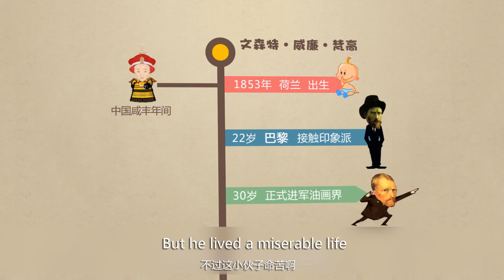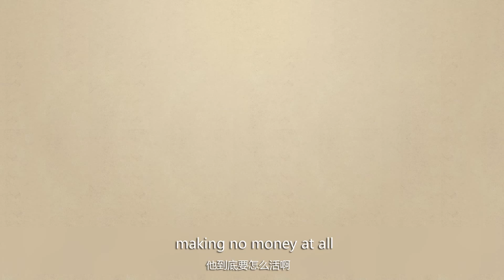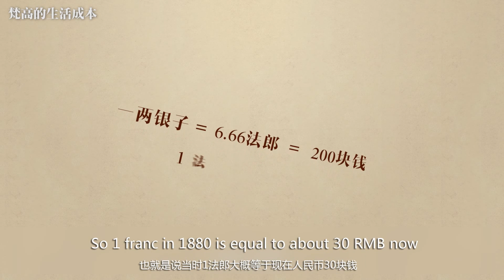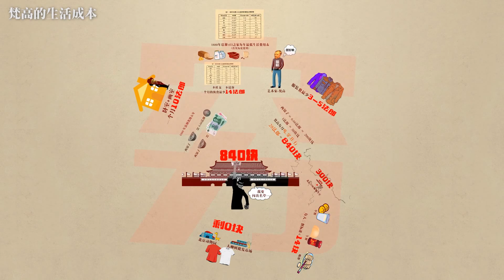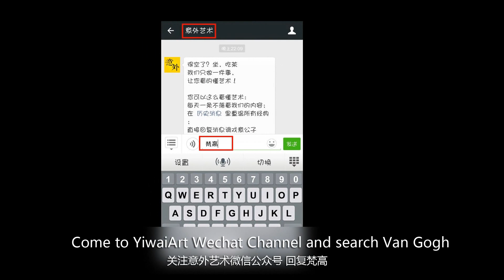Art is so Easy S1 EP09 Van Gogh Painting is Unsuited to the Poor|梵高，人穷就不该去画画